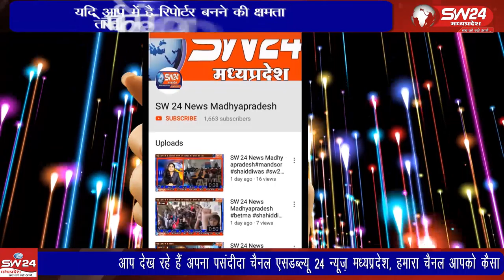SW 24 News Madhyapradesh